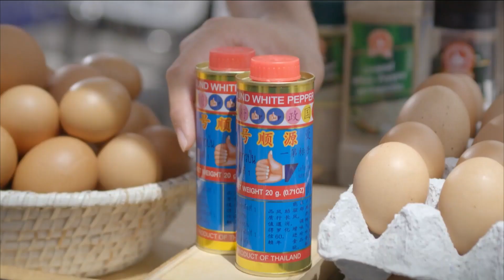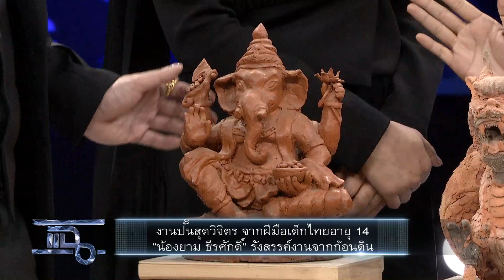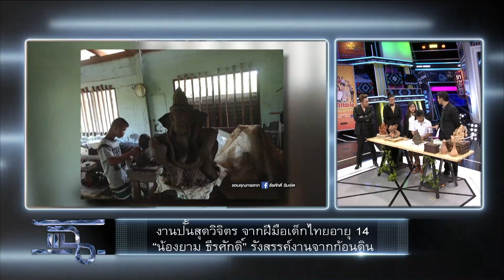แฉ [3/4] l 30 พฤษภาคม 2562 l งานปั้นสุดวิจตร จากฝีมือเด็กไทยอายุ 14"น้องยาม ธีรศักดิ์"